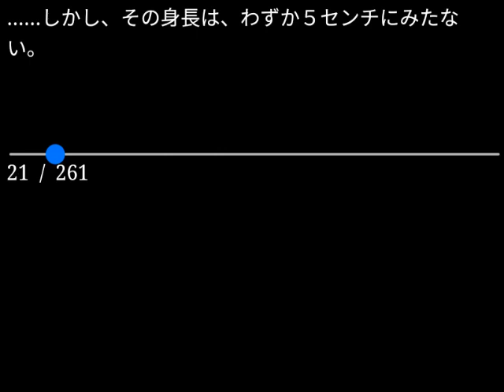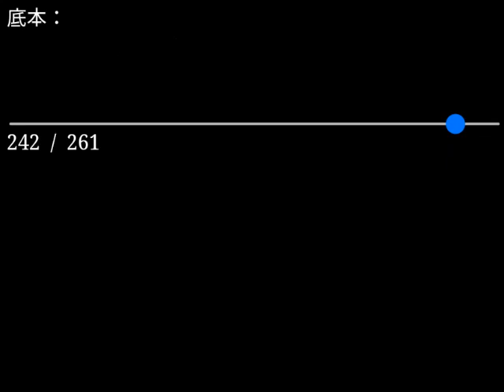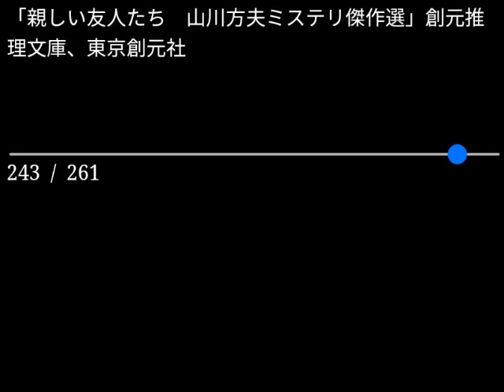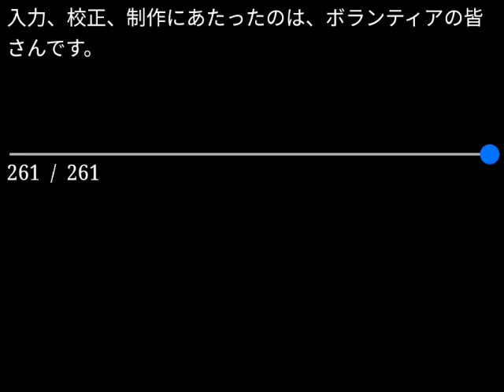【朗読】山川方夫「メリイ・クリスマス」（青空文庫）【字幕付】